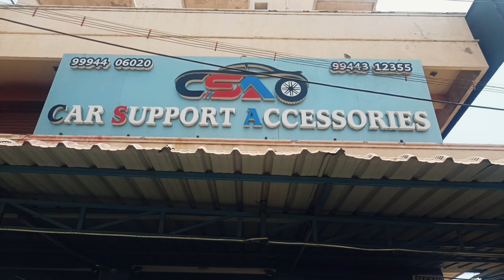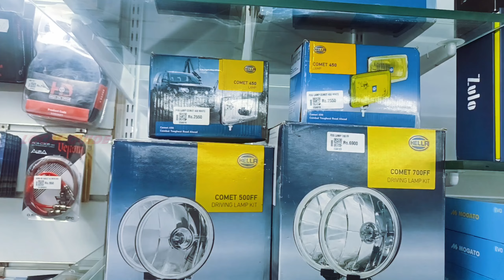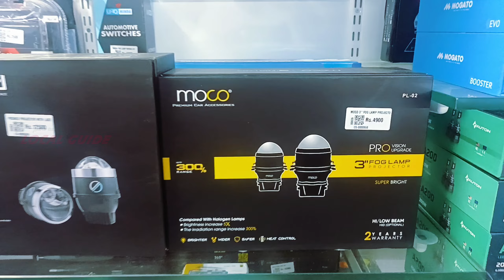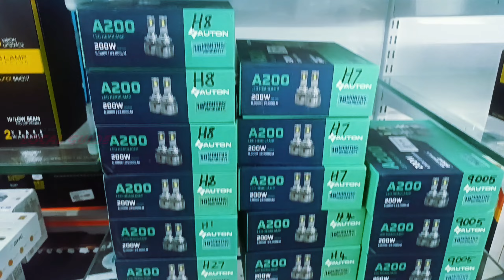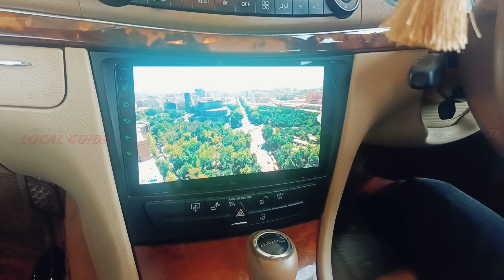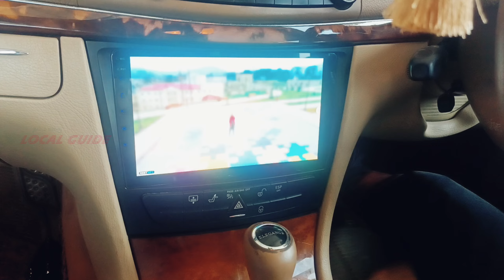Latest car gadgets in Car Support Accessories, Coimbatore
This episode is the shop tour of Car Support Accessories. CSA serves as a one stop shop for car speakers, Android sets, projector lamps, seat covers and many more for your car. The shop owner is friendly and can provide you the solution for your car needs.

Car Support Accessories,
Opp. to RVS Engineering College,
Trichy Road, Sulur.

Timestamp

0:00 Intro
0:30 Shop location
0:45 Mr. Manikandan Interview starts
0:56 Projector lamps
2:30 Cars at the shop
2:43 Ambient lights
3:03 Fog lamps
3:49 Android sets
4:35 Android set testing in a customer car

Also watch Projector lamps for Maruti 800. எப்படி இருக்கு? Realtime test.